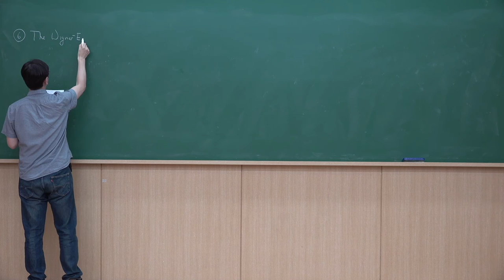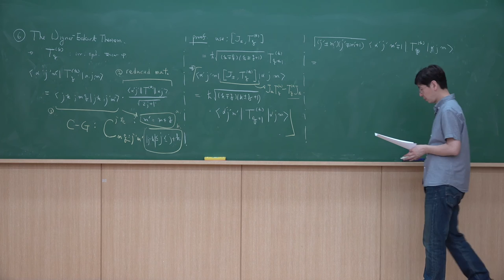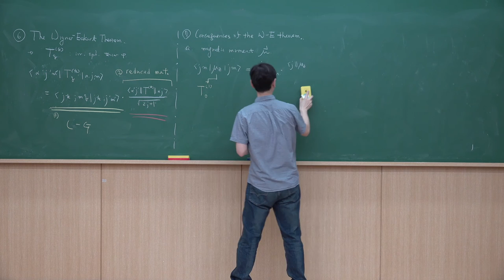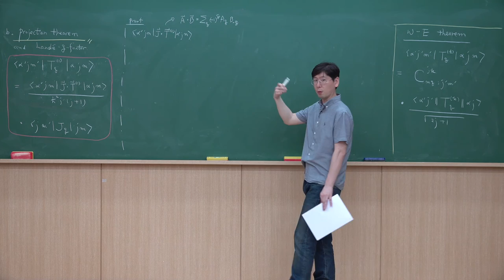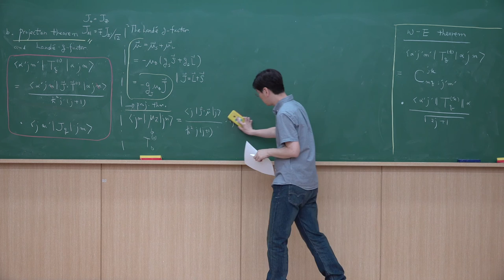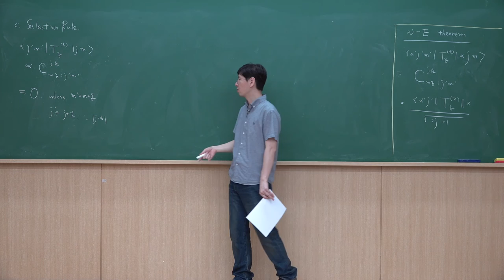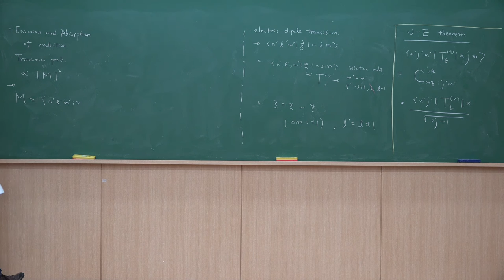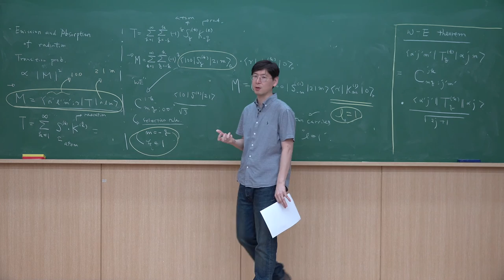대학원 양자역학 I - 제32강: The Wigner-Eckart Theorem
GIST 물리-광과학과 대학원 현대양자물리I 2020년 봄학기 온라인 강의 자료입니다. 노트
Lecture 32: The Wigner-Eckart Theorem
Reference: Sakurai&Napolitano (3.11), Commins (7.11-12), Le Bellac (10.6.4)